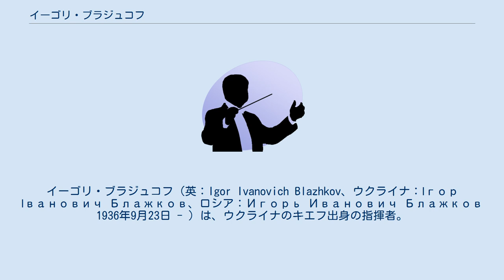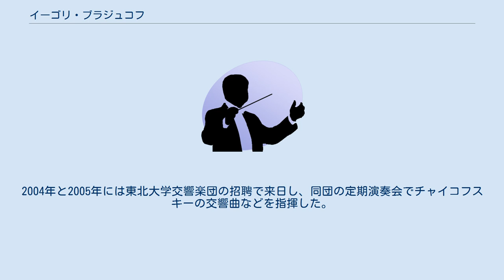イーゴリ・ブラジュコフ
イーゴリ・ブラジュコフ（英：Igor Ivanovich Blazhkov、ウクライナ：Ігор Іванович Блажков、ロシア：Игорь Иванович Блажков 1936年9月23日 - ）は、ウクライナのキエフ出身の指揮者。
 キエフ音楽院ではアレクサンドル・クリモフ、およびレニングラード音楽院ではムラヴィンスキーに指揮法を学んだ。
1959年、ウクライナ共和国指揮者コンクールで優勝。
1958年から63年まではウクライナ国立フィルハーモニー管弦楽団の指揮者を務め、63年から68年まではレニングラード・フィルの指揮者の地位にあった。
 指揮者のゲンナジー・ロジェストヴェンスキーは、1968年に雑誌のインタビューに答えた際、若い世代の最も有望な指揮者として、ズービン・メータ、テミルカーノフ、小澤征爾、アバドとともに、ブラジュコフの名をあげている。
 ブラジュコフの顕著な業績としては、ソ連国内におけるストラヴィンスキー作品の演奏があげられる。
作曲家自身と親交を持っており、またムラヴィンスキーが所持していた「アゴン」のスコアは、ブラジュコフが贈ったものであった。
 また1965年には、ショスタコーヴィチの交響曲第2番、第3番の蘇演をレニングラード・フィルとともに行っている。
 その後は、キエフ室内管弦楽団、ウクライナ国立交響楽団、ペルペートゥム・モービレ管弦楽団のポストを務めた。
 2002年からは、ドイツのポツダムに居住している。
2004年と2005年には東北大学交響楽団の招聘で来日し、同団の定期演奏会でチャイコフスキーの交響曲などを指揮した。